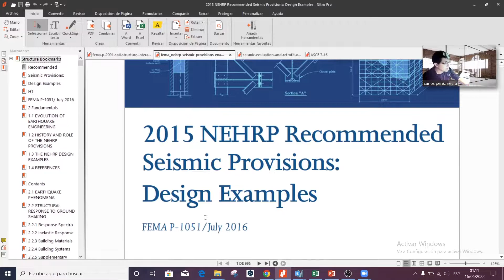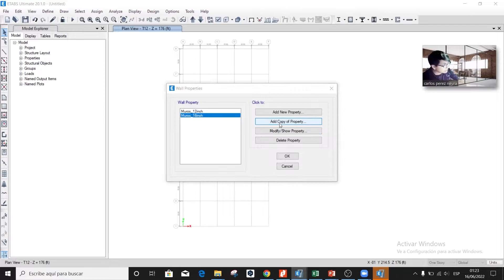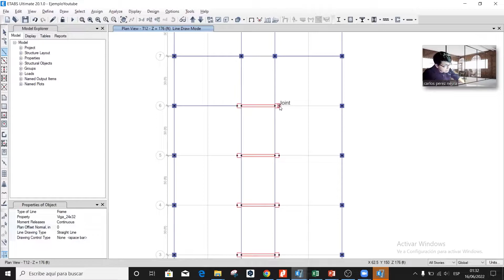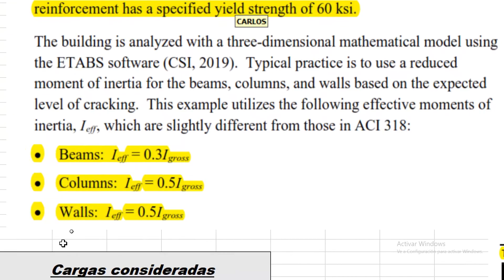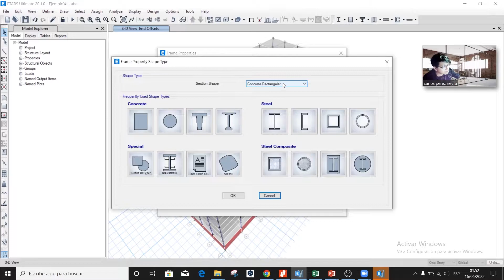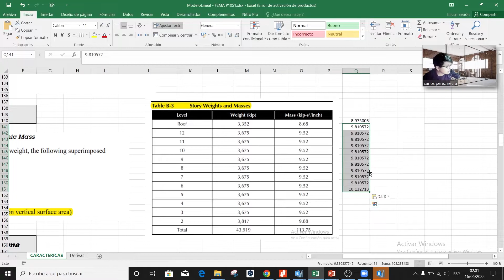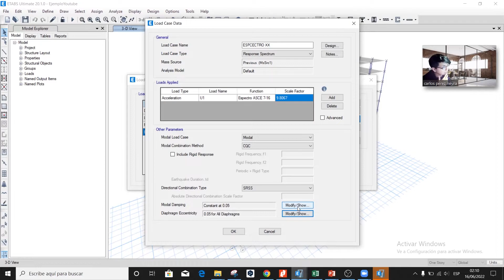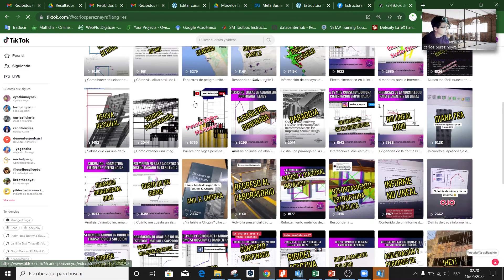Análisis lineal, consideraciones al modelar desde 0 en ETABS-comparada con FEMAP1051-GUÍA DEFINITIVA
El presente video busca plantear los lineamientos para el modelado lineal, distintas consideraciones como si elegir shell o membrana, tipos de nudos rígido, trucos, entre otros y mi estilo de modelamiento desde 0. Además de cómo obtener algunos resultados como derivas, masa sísmica, centros de masa, rigidez, periodos, entre otros.

Contenido  L-M-V en Tiktok.

No te pierdes nuestros cursos sobre:
Análisis no lineal estático y tiempo historia, programación con MATLAB, Desempeño en base a recursos, calibraciones, curvas de fragilidad, plasticidad tipo fibra manualmente y demás, para ver la descripción de cada uno solo es necesario ingresar a la página web. Para cualquier otra consulta o trabajo pueden escribirnos al interno.

Referencias:
FEMA, P. 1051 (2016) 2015 NEHRP recommended seismic provisions: design examples. Federal Emergency Management Agency, Washington, DC.
FEMA, P. 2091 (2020) A practical guide to soil-structure interaction. Federal Emergency Management Agency, Washington, DC.
ASCE 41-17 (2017) Seismic evaluation and retrofit of existing buildings. American Society of Civil Engineers.